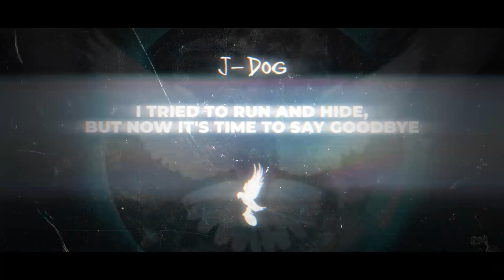Hollywood Undead - Time Bomb [Lyrics]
Buy/stream "New Empire, Vol. 1" out now!